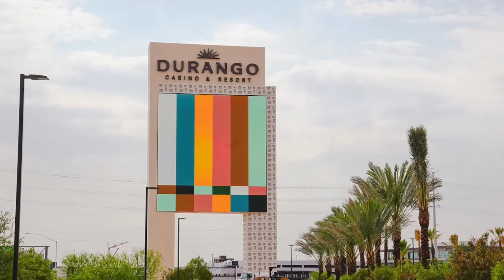Unveiling Las Vegas' Epic Mega Projects Under Construction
Get ready to explore the future of Las Vegas in our latest video, "Unveiling Las Vegas' Epic Mega Projects Under Construction." From towering skyscrapers to sprawling entertainment complexes, we take you on a virtual tour of the most ambitious developments currently transforming the entertainment capital of the world.

Discover the massive investments, cutting-edge designs, and the sheer scale of these mega projects that are set to reshape the Las Vegas skyline. Join us as we delve into the details of each development, uncovering the innovations and attractions that will make Sin City even more incredible.

Whether you're a local resident, a Las Vegas enthusiast, or just curious about the city's evolution, this video provides an exclusive sneak peek into what's on the horizon. Don't miss out on the excitement – watch now and witness the future of Las Vegas unfold before your eyes!

Welcome to News Pulse, your trusted source for up-to-the-minute news and insightful analysis! 🌐📰

🌍 About Us:
At News Pulse, we are dedicated to bringing you the most comprehensive and timely coverage of global events, breaking news, and in-depth reporting. Our commitment is to keep you informed, engaged, and empowered in a rapidly evolving world.

📰 What You Can Expect:

🔍 In-Depth Analysis: Go beyond the headlines with our thought-provoking analysis and expert commentary.

🌱 Special Features: Explore our special features and investigative reports, where we dive deep into topics that matter most to you.

🌐 Global Coverage: News knows no boundaries, and neither do we. Our international team of correspondents brings you stories from every corner of the globe, ensuring you're well-informed about events that impact us all.

💬 Community Engagement: We value your opinions and encourage you to join the conversation.

💡 Top 5 News Video Channels I am Inspired by:
✅ Channel 1 BBC News
✅ Channel 2 WION
✅ Channel 3 CNN
✅ Channel 4 NBC News
✅ Channel 5 Global News